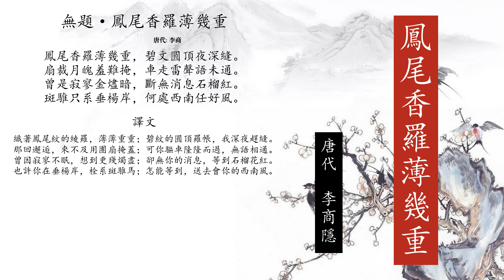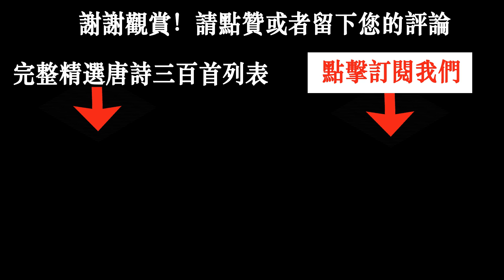無題·鳳尾香羅薄幾重 李商隱（原文朗誦、翻譯、賞析）繁體粵語版 - 唐詩三百首系列 - 60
李商隱的《無題·鳳尾香羅薄幾重》原文吟唱、譯文、賞析以及創作背景等，精選唐詩三百首之壹。
如果您對本詩有不同理解， 請在下方留下您的評論。
原文

鳳尾香羅薄幾重，碧文圓頂夜深縫。
扇裁月魄羞難掩，車走雷聲語未通。
曾是寂寥金燼暗，斷無消息石榴紅。
斑騅只系垂楊岸，何處西南任好風。

譯文
織著鳳尾紋的綾羅，薄薄重重；碧紋的圓頂羅帳，我深夜趕縫。
那回邂逅，來不及用團扇掩蓋；可你驅車隆隆而過，無語相通。
曾因寂寥不眠，想到更殘燭盡；卻無你的消息，等到石榴花紅。
也許你在垂楊岸，栓系斑騅馬；怎能等到，送去會你的西南風。

創作背景